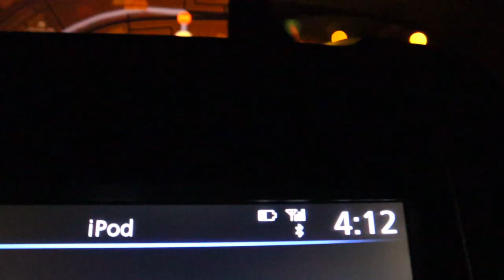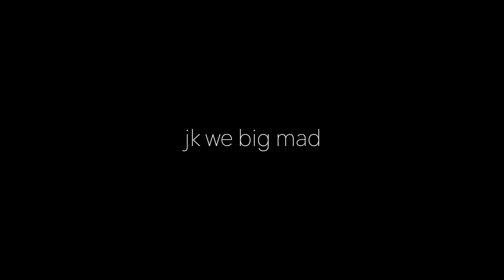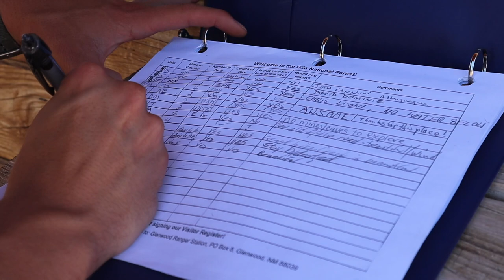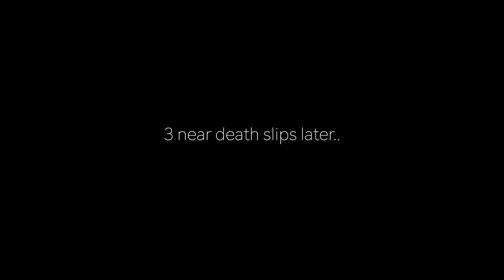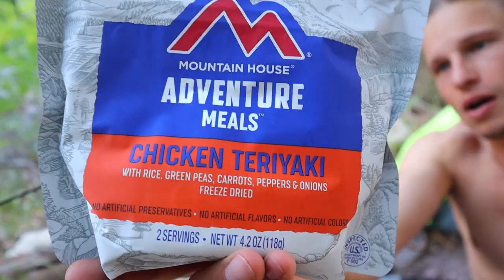Hunt for Gila | Fly Fishing New Mexico | Solo backpacking adventure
The extremely rare and beautiful Gila Trout has been living rent free in my mind for many years now.  The  Gila National Forest in New Mexico is one of very few places in the world where you can still find this precious trout.  For a long time this little trout was on the endangered species list, and it was illegal for anglers to target them.  Thanks to modern conservation efforts and years of proper habitat management, the worlds rarest trout is now well on its way to recovery.  So it only made sense that my first major trip in my new home HAD to be chasing the Gila Trout.

Solo backpacking adventures are never a sure thing. You can do endless hours of prepping and research but once those boots hit the trail.. your plans usually tend to go to the wind.. This day in particular was rough because instead of our plans blowing away in the wind.. they were burnt up in front of our face. A massive forest fire started on the section of the Gila National Forest that we had spent months researching.. Needless to say we did not really have a solid plan B. But that's when you just have to roll with the punches and make lemonade out of some lemons.  I hope you enjoy the lemonade.

Day 1 Adventure Summary:
-Playing hide and seek with forest fires
-Hiking a random canyon in the Gila National Forest
-Setting up a sweet camp
-Fly Fishing for Gila Trout
-Practicing backcountry first aid
-Mountain House Freeze dried meal review